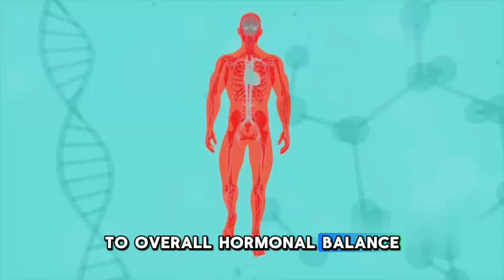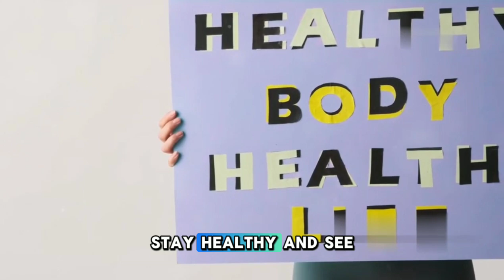"Understanding Testosterone: The Basics and Its Role in the Body"